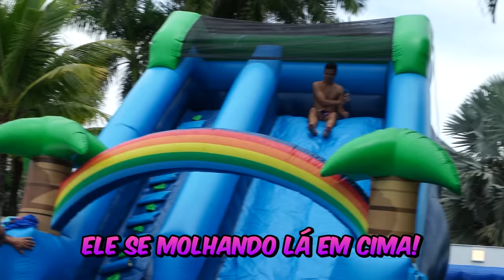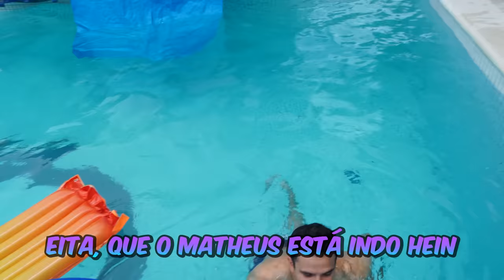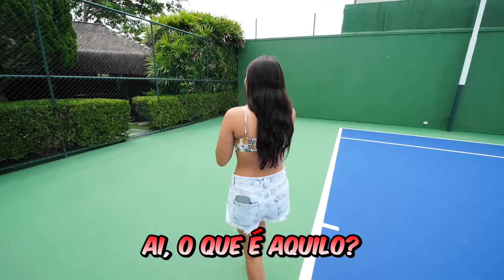FIZEMOS UMA FESTA NA PISCINA DA NOVA MANSÃO! - MUITO ÉPICO!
A inauguração da nova mansão foi demais e nós fizemos uma festa incrível na piscina! Foi pura diversão e nós exploramos todas as áreas de lazer da casa: piscina, quadra de tênis, jardim (com muitos infláveis). Vem se divertir com a gente!